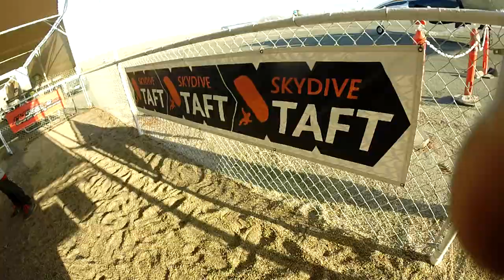Anabel Perez Skydive Taft.